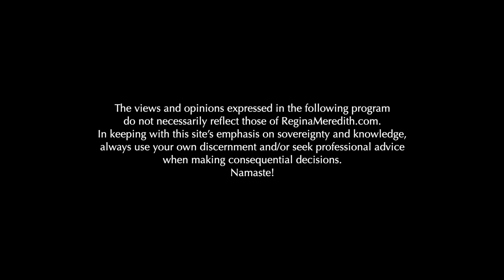Good Morning Henry: Your Body NEVER Lies with Tanis Helliwell | Regina Meredith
In this time of instant gratification and delusion, the casualty has been Truth. So much so that one of the most often stated phrases I hear from people seeking truth is that they don’t know what’s real anymore. According to
Tanis Helliwell, we CAN find our truth once again, IF we start  listening to our body, the instrument of all natural intelligence. We’ve all known for decades that living a lie can show itself in all types of ill health, but we haven’t focused on the reverse, which is how to listen to our body for our ultimate truths. Tanis’ new book Good Morning Henry was eight years in the making because Tanis needed to live each principle before writing the next chapter. Pearls of wisdom drip from its pages in addressing how the quality of our thoughts, beliefs and emotions chart our future. All of the power is in our own hands to live a peaceful and deeply satisfying life, IF we stop ignoring our body’s messages which are informed by the soul, emotions and subconscious mind. Enjoy